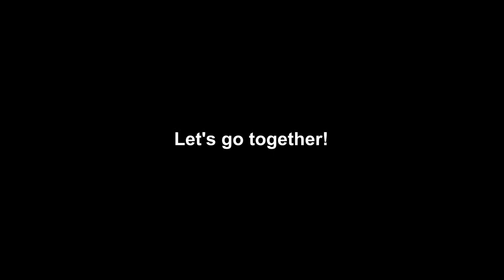Fun Hand Painting [스테고사우루스]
안녕하세요? 빠빠 채널이에요.
재미난 손바닥 찍기로 멋진 그림을 만들어볼까요?

꼼틀꼼틀 다섯 손가락이 춤을 추면,
빨강, 노랑, 파랑 빛깔로 크아앙~ 공룡이 나타나요!
와우! 또 무슨 손바닥 그림이 나타날까요?

오늘은 스테고사우루스를 함께 그려봐요!

지금 바로 빠빠 유튜브 [구독]버튼을 꾹 눌러주세요!
찍고, 그리고, 색칠하고, 만드는
놀라운 영상을 계속 만날 수 있어요!

빠빠빠빠빠……

신기한 손바닥 그림책도  만나보세요!